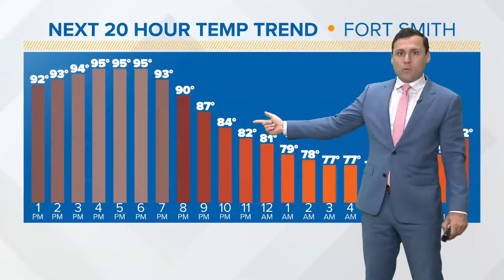5NEWS Daily Headlines | June 16, 2022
Former UA professor gets a year in prison for lying to federal agents about Chinese patents.
Heat advisory until 7pm.
Dist. 25 candidate sues to void election